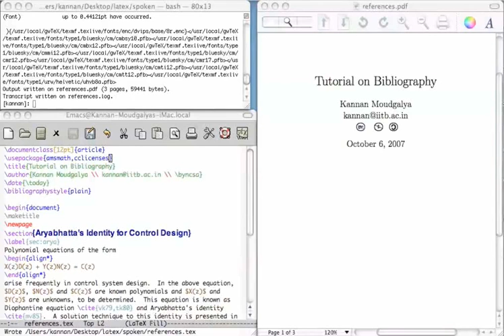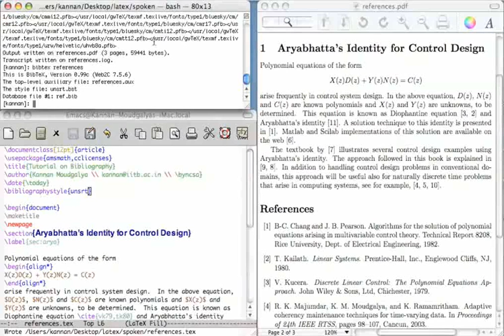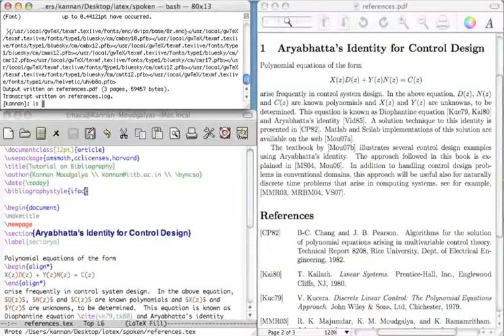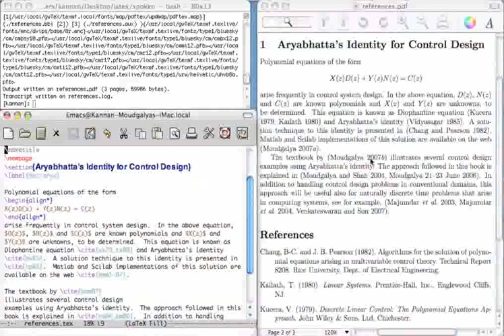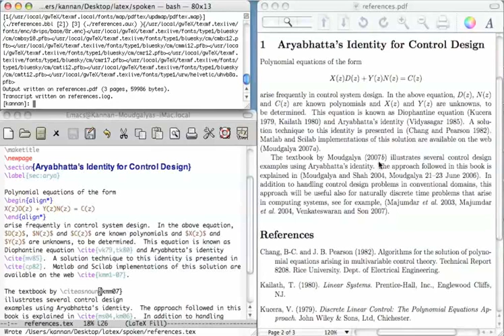Inside story of Bibliography - Bengali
Inside story of Bibliography